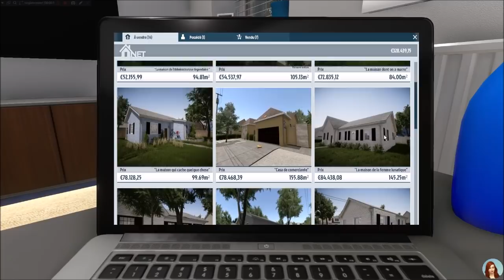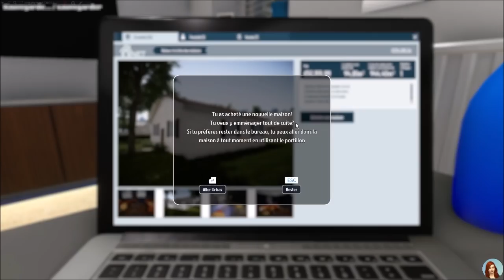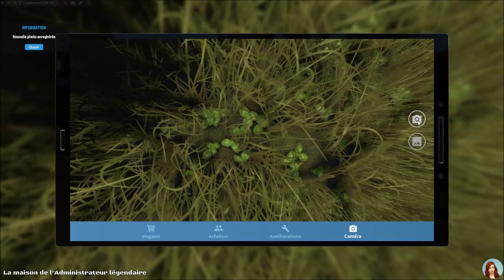Maison d'un gameur - EP 24 - HOUSE FLIPPER fr